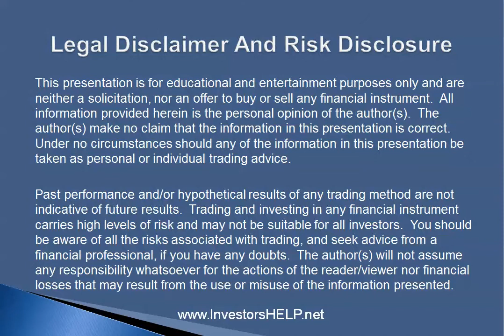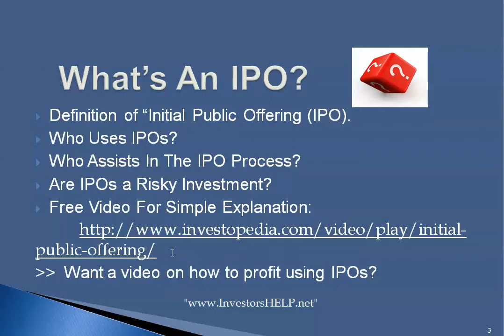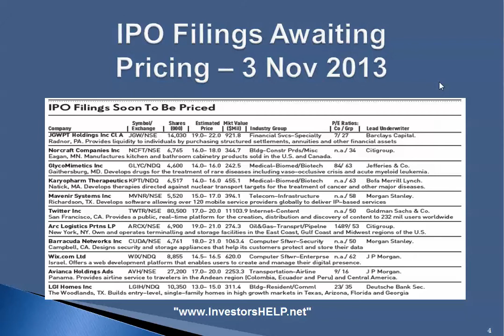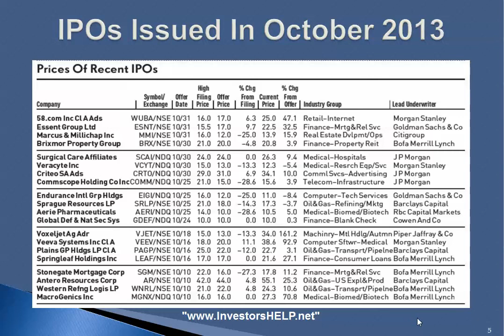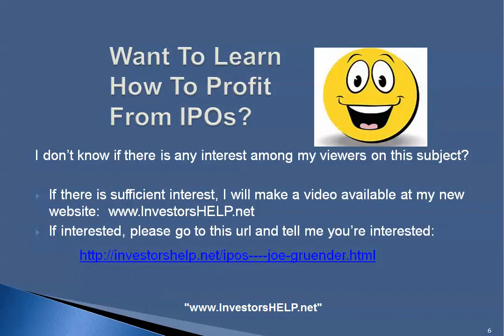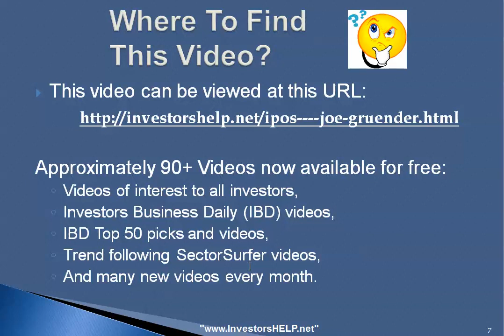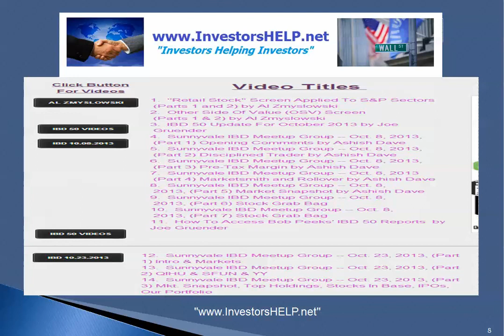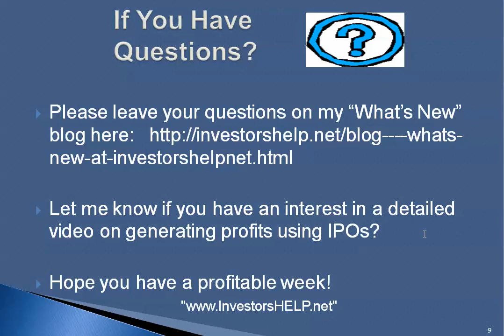IPOs, Want Profits? [InvestorsHELP.net]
[InvestorsHELP.net]  This is my first video that I have shared having to do with IPOs.  Watch this video to hear a brief explanation of what are IPOs, and what IPOs are in current filings for imminent release to the markets?  You will also learn what new IPOs have been released in October 2013 and see how they are doing?

If you have more interest in learning how to profit using IPOs, please go to: " and complete the request form.

If there is sufficient interest among my viewers and subscribers, I will publish a new video showing you how it's possible to profit in the markets using IPOs.

I hope that you learn from and enjoy this new video.  Trader_Joe